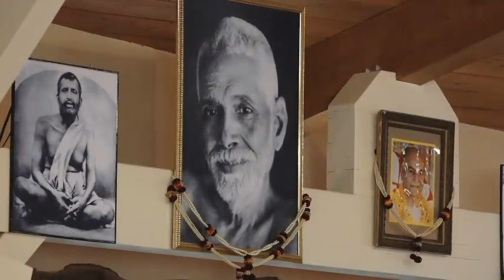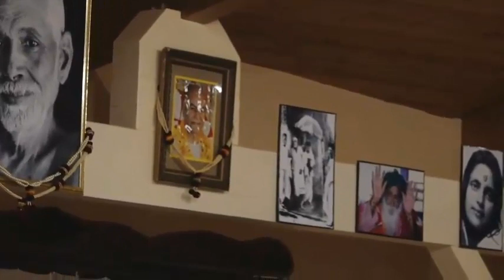11-06-2017 Mooji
replico questo video esclusivamente per trasmettere uno stimolo di crescita spirituale seguendo quello che si sente semplicemente dalla diffusione originaria di diffusione di questi video. Grazie Grande Mooji... e grazie a tutti quelli che si sforzano nel Fluire della Coscienza! Grazie con Tutto Me Stesso!